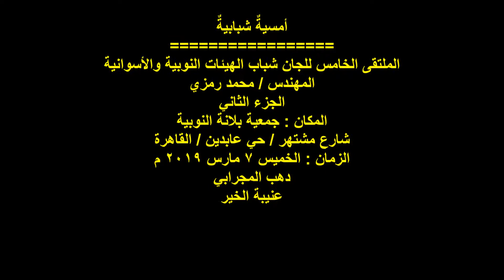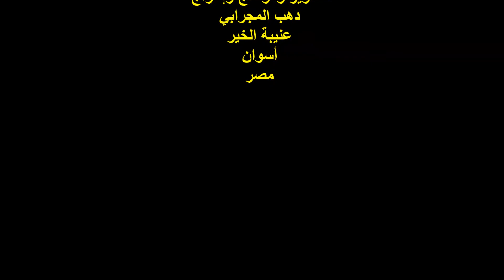الملتقى الخامس للجان شباب الهيئات النوبية والأسوانية/م/محمد رمزي/الجزء 2/ الخميس 7/3/2019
أمسيةٌ شبابيةٌ
الملتقى الخامس للجان شباب الهيئات النوبية والأسوانية ..
السيد / ياسر عسكر  ..
عضو مجلس إدارة جمعية مرواو بالقاهرة ..
والمنسق العام للملتقى ..
الجزء الثاني ..
المكان : جمعية بلانة الخيرية ..
شارع مشتهر / حي عابدين / القاهرة ..
الزمان : الخميس 7/3/2019 م
دهب المجرابي ..
عنيبة الخير ..
أسوان ..
مصر .